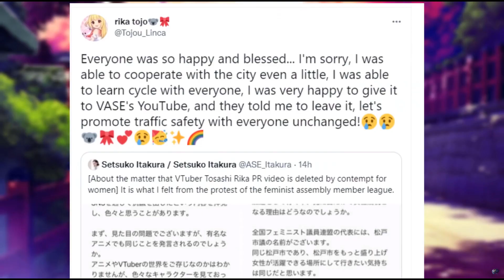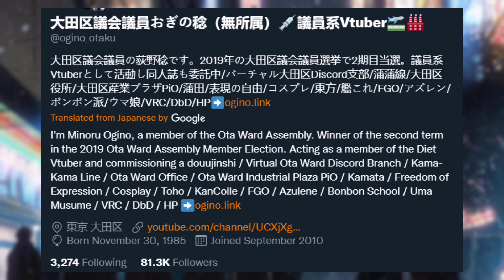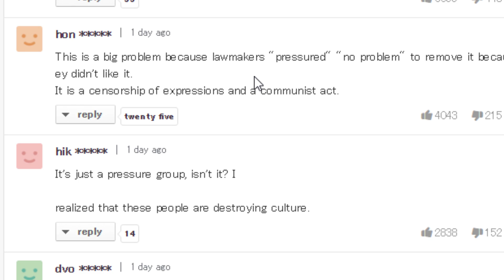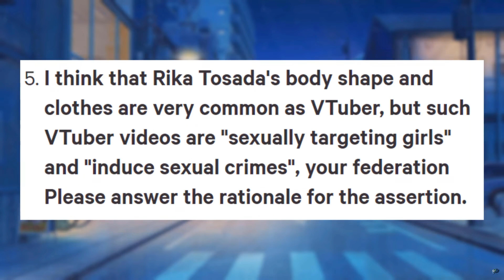This situation in Japan is just insane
Have a seat, grab a drink.

Credits!
VASE
Rika
Minoru Ogino
Nippon News Network
Akihiko Kondo
GGG

AlphaΣ
Vtuber Addict
massimo
Alex
Barb
Dustin C.
Ex-Gumpdrop
Fuzzy Pickles!
Savage Chill
Will S.
kingstyle13
AuraGami
Connor W.
Devil Hunter Nero
Echovald
Jose
Refat B.
Shon R.
Xintorn20
Mathew A.
Michael G.
Mitchel V.
Nolan H.
RNJRgreen
Vanishing W.
danielle f.
ijloco01
kameki
Vikks Hallowhaunt
GLeNoSBETA